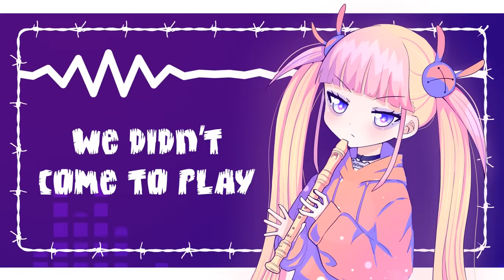kyOresu - Mask Off (loli cover)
Original song: Mask Off by Future
Cover&Illustration by kyOresu
Video by newervi
Instrumental remake by thecyrax96, flute part by kyOresu